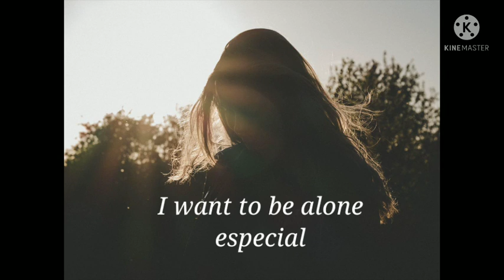Alone girl whatsapp status ❤️ feeling alone whatsapp status 💔 depression whatsapp status😭 sad status